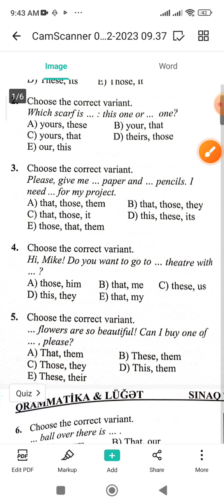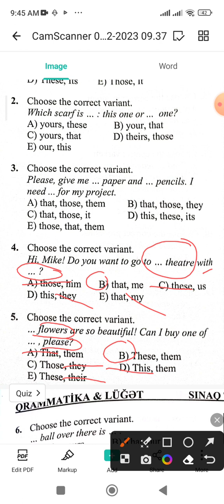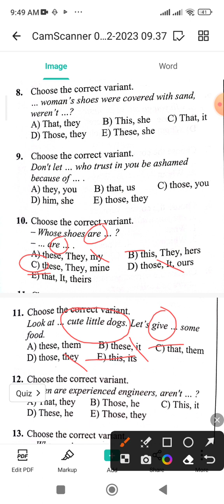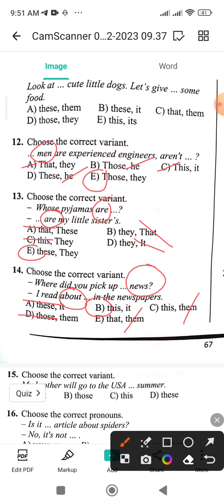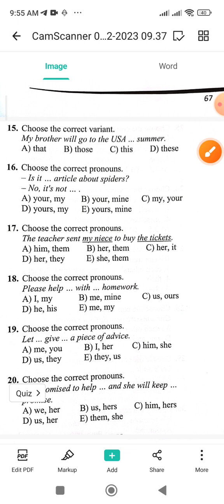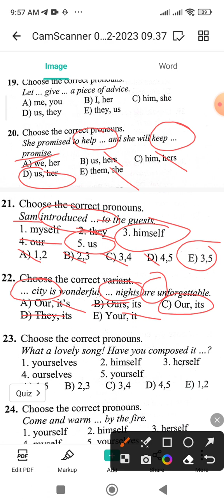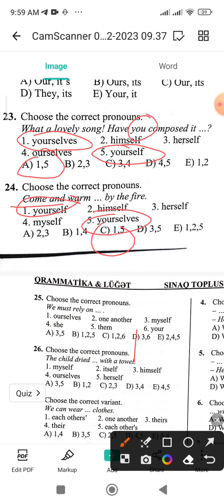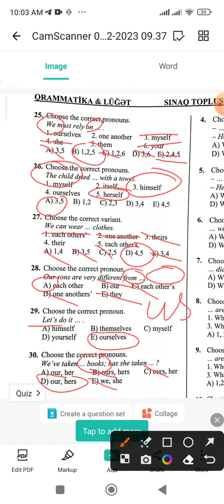Personal, possessive,reflexive, reciprocal demonstrative pronouns test izah